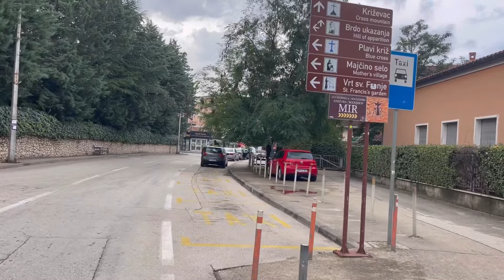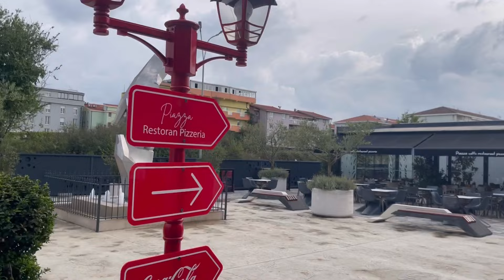Special Medjugorje Tour on Day of Monthly Message of Our Lady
Thomas Huth